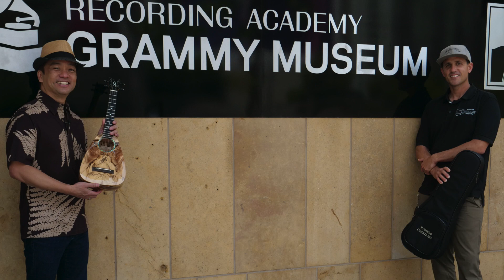Tiny Tenor 'Ukulele at GRAMMY Museum!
Daniel Ho and Pepe Romero, Jr. delivered their spalted mango Tiny Tenor to the GRAMMY Museum for display. Daniel performed a few songs on it before the official hand-off. May 20, 2021

Music: Pineapple Mango, Pala'ela'e (Bright As Sun), and Cookie Hula performed by Daniel Ho live at the GRAMMY Museum's Clive Davis Theater.

Video courtesy of Anne O'Neal.